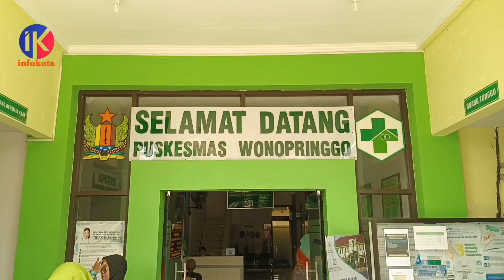Hari Kesatuan Gerak PKK, Baksos KB Gratis Pekalongan